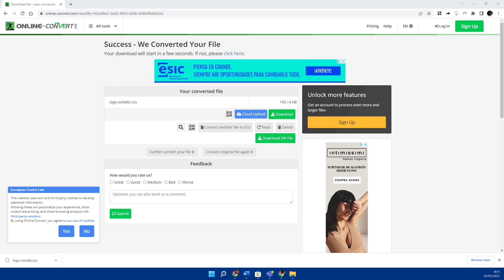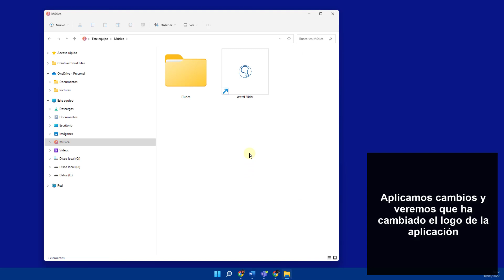🔄 Cómo Cambiar el Logo de una App en Windows 11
Solvetic te enseña cómo cambiar el logo de una app en Windows 11 de manera rápida y sencilla paso a paso. ▶️ 𝗧𝗢𝗗𝗢 𝗦𝗢𝗕𝗥𝗘 𝗪𝟭𝟭

¿Quieres saber cómo cambiar el logo de una App en Windows 11? En el siguiente vídeo podrás ver todos los pasos que debes seguir para saber cómo cambiar el logo de una App en Windows 11 de manera detallada paso a paso.